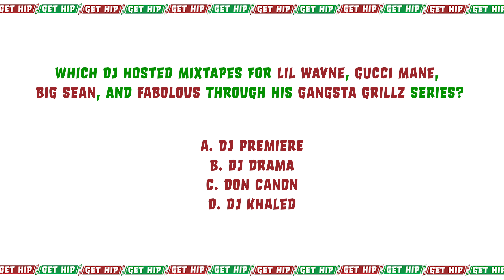GET HIP - Season 2, Episode 4: DJs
Get Hip: The Hip Hop Game Show

In  this episode, DJ KeyOne (@keyuno_) and Auntie Starr (@starrprophets) test their knowledge on the role DJ's have played in Hip Hop!

The purpose of Get Hip is to preserve the culture by showing appreciation for Hip Hop in all its splendor while also informing viewers on the importance of the music and everything that comes with it.

Today rap music is an integral part of popular culture, so it is only appropriate for everyone to watch and Get Hip.